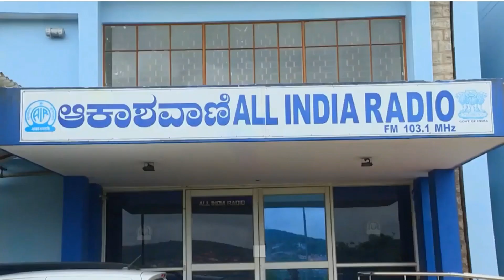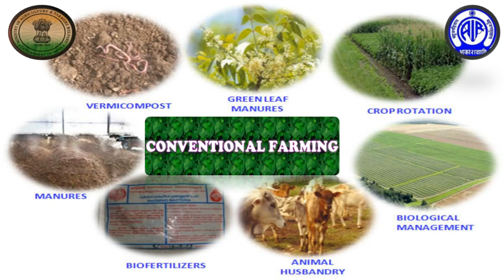KISANVANI | MALNAD COMPOSTING | INTERVIEW WITH DR. B PRABHAKAR KRISHI VIGNANA KENDRA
ಮಲೆನಾಡು ಪ್ರದೇಶಗಳಲ್ಲಿ ಕಾಂಪೋಸ್ಟ್ ಗೂಬ್ಬರ ತಯಾರಿಕೆ-   ಈ ಕುರಿತು ಕೃಷಿ ವಿಜ್ನ್ಯಾನ ಕೇಂದ್ರದ   ಡಾ|| ಬಿ .ಪ್ರಭಾಕರ್‌ ಅವರೊಡನೆ  ಸಂದರ್ಶನ.

Interviewed by Vijay Angadi.